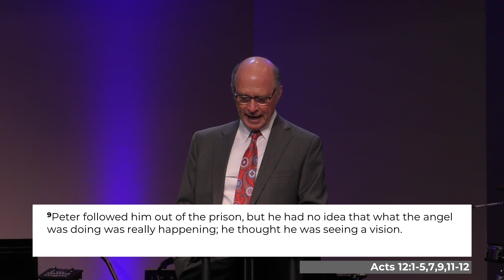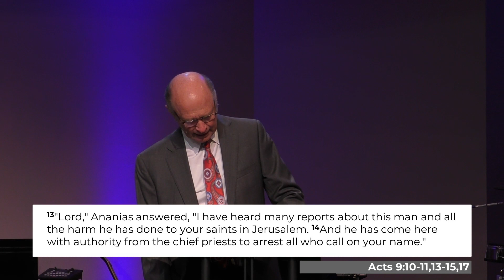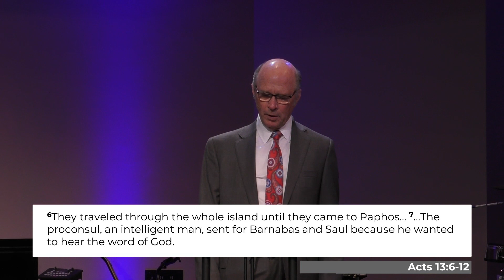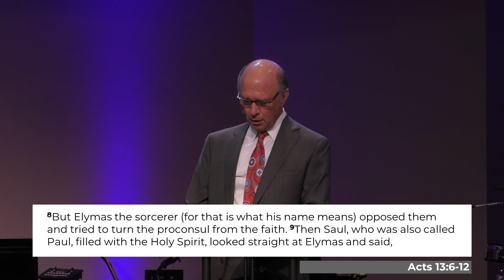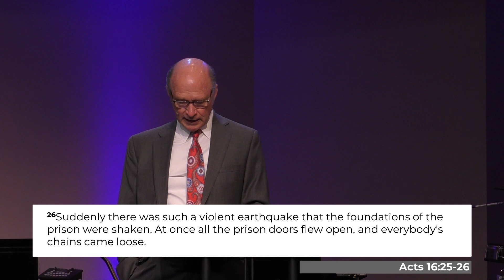Miracles of Acts 2: Kingdom Of Heaven Is Still Forcefully Advancing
Dr. Barry Culberson continues to focus on the thought:  Jesus worked miracles in the Early Church to enable them to help people, to win souls, and to build His Church.  Peter miraculously freed from prison, Saul's miraculous conversion, Ananias' vision and healing of Paul's eyes, Elymas the sorcerer, man's feet healed, spirit cast out of woman, and more.